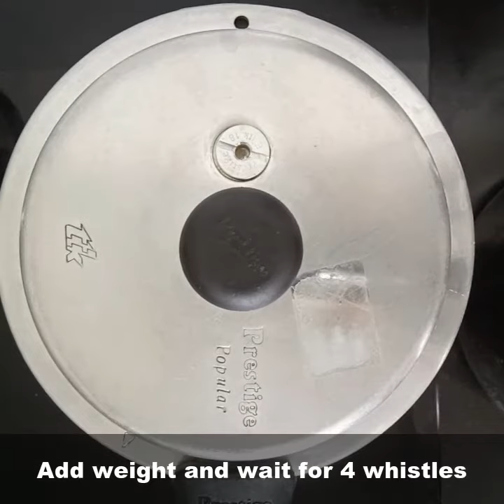Thinai Pongal Recipe | Foxtail millet Pongal | Foxtail Khara Pongal using Pressure cooker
INGREDIENTS :

Thinai / Foxtail Millet – ½ cup
Pepper corn – ½ tsp
Cashew Nuts – 2 tbs
Curry leaves – 7 to 8
Ginger – ½ inch (Finely chopped)